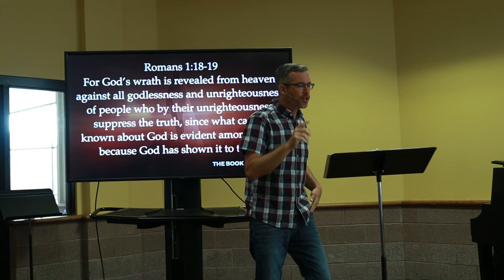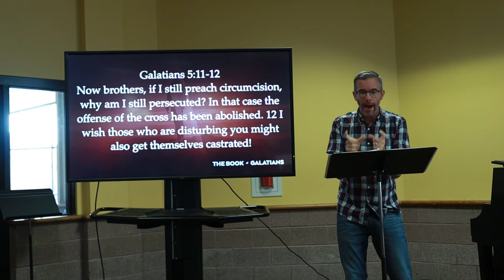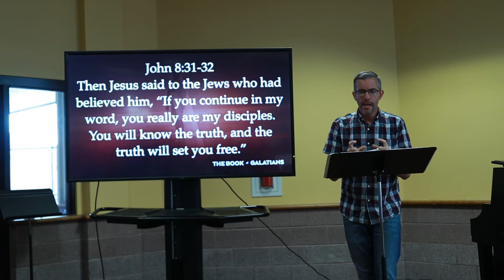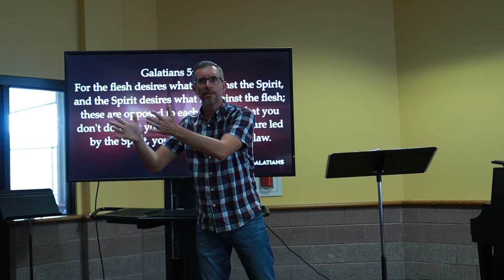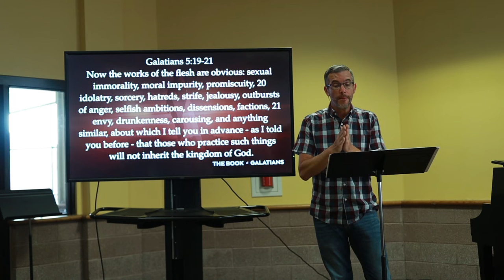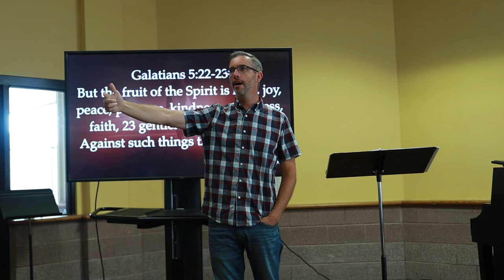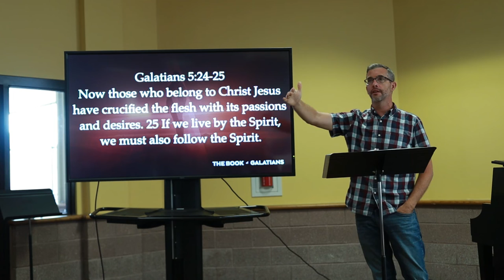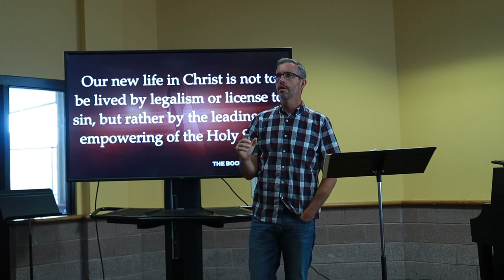Galatians Part V (Galatians) - Week 1 Csehy 2022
Series: Galatians
Speaker: Dan Davis
Friday Chapel